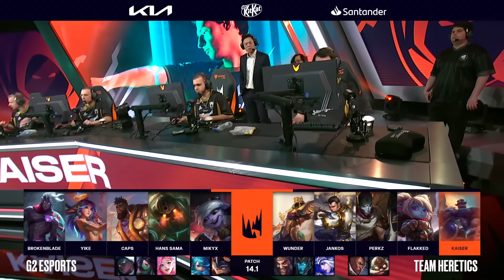G2 vs TH Highlights | LEC Winter 2024 Week 2 Day 2 | G2 Esports vs Team Heretics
G2 Esports vs Team Heretics Highlights | LEC Winter 2024 W2D2 | G2  vs TH